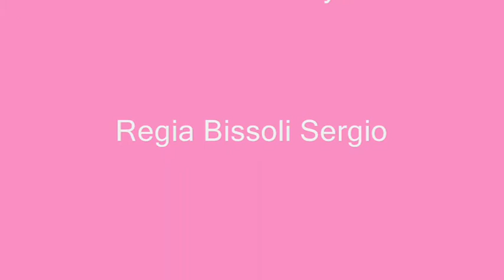Puppets & Dolls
Bambole